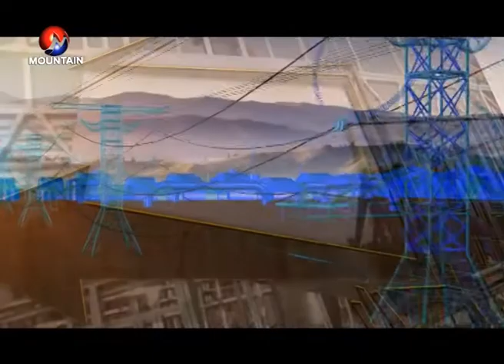Urja Basah with Dr Dinesh Chandra Devkota and Er Kumar Pandey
Program producer/presenter- Gopal Basnet
Mountain Television